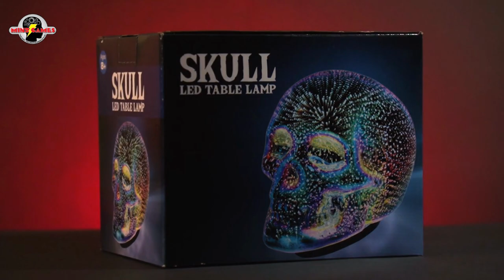LED SKULL TABLE LAMP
Introducing the ultimate addition to your home decor - the LED Skull Lamp! This spooky and stylish lamp is the perfect way to add a touch of gothic flair to any room.
Whether you're a fan of skulls or just looking for a unique and eye-catching decor piece, the LED Skull Lamp is the perfect addition to your collection. Don't miss out on the chance to make a statement with this one-of-a-kind lamp.